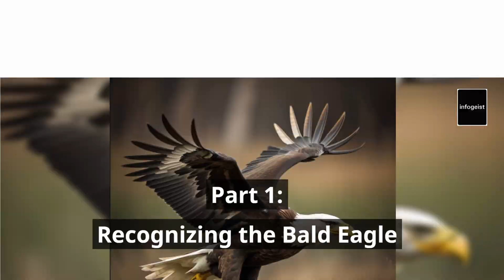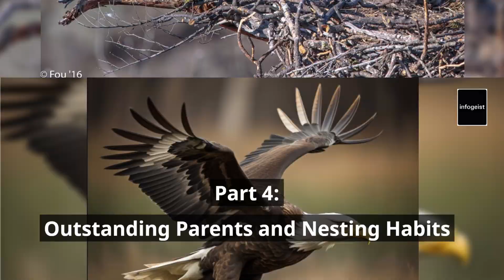Fascinating Facts About Bald Eagles | America's Majestic Symbol of Freedom and Resilience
Soar into the captivating world of the bald eagle, America's majestic symbol of freedom and resilience! 🦅Join us as we explore the fascinating, amazing, and awe-inspiring facts about these incredible birds of prey. Discover their masterful hunting skills, acrobatic flights, and remarkable parenting. Learn about their profound cultural significance and the conservation efforts that led to their remarkable recovery. 🚀🌿🪶